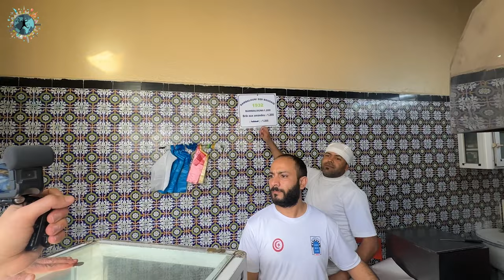Vizesiz Tunus'u Adım Adım Gezdik ve Ülkeye Hayran Kaldık | 1. Bölüm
Afrika kıtasından herkese merhabalar. Kuzey Afrika'nın en güzel ülkelerinden, vizesiz ve oldukça ekonomik gezebileceğiniz Tunus'a Türk Hava Yolları ve Dima Voyages isbirligi ile davet edildik ve @hataysandikici @Endermutfakta @BerkanBilgic @SeymaYolda @Melynutty ve instagramdan @helincegozdeyerler ile birlikte bu güzel ülkeyi baştan sona gezdik.

İlk bölümde Hammamet, Kartaca, Sidi Bou Said ve Sousse şehirlerini  bu videoda bulabileceksiniz.

Merhaba, Ben Reşat namı diğer Reshontheway 2008 yılından beridir dünyayı geziyorum ve bu kanalda ve özellikle instagramda seyahat ettiğim ülkelere dair videolar ve içerikler paylaşıyorum. Gittiğim ülkelerde gezilecek yerler, sokak yemekleri, konaklama önerileri, yaşam şartları, ekonomik gezi ve ulaşım gibi konuları anlatıyorum. İyi Seyirler.